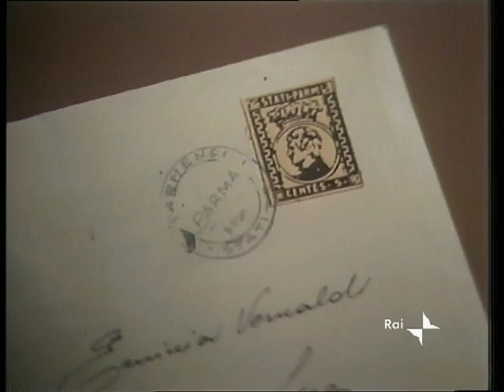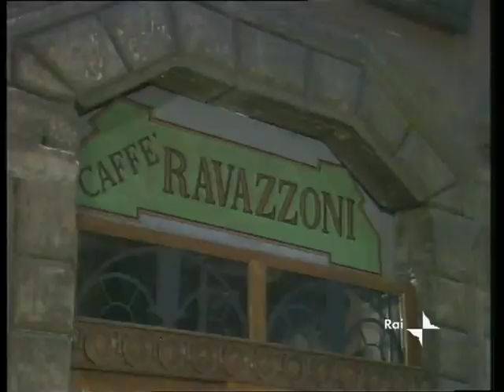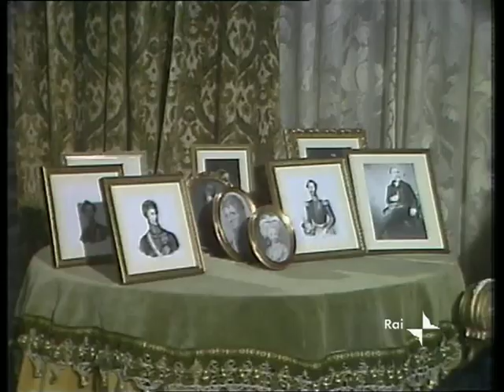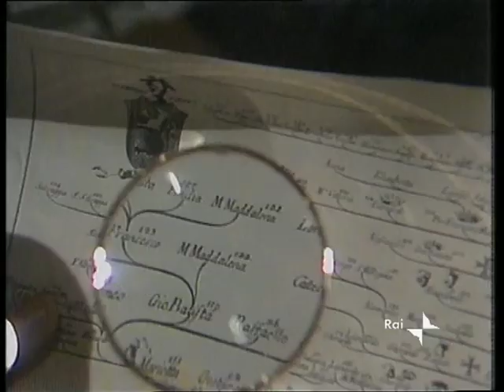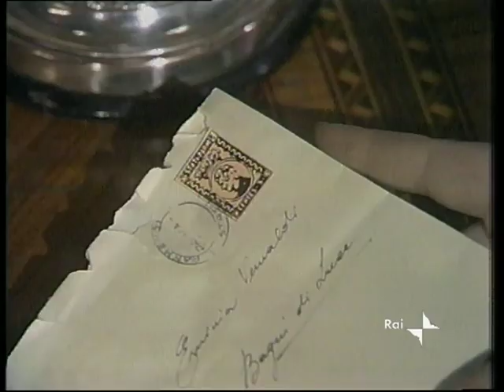Quell'antico amore - da Carlo Laurenzi - [puntata 1di5]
Scenceneggiato in 5 puntate, trasmesso nel 1981, tratto da un romanzo di Carlo Laurenzi. Tra gli interpreti, Giuseppe Pambieri, Isabella Goldman, Alida Valli, Lia Tanzi.
E'  la storia dell'appassionata relazione di Carlo III di Borbone, duca di Parma, con la giovanissima Argia Vernaldi, conclusasi nel 1854, quando il duca fu pugnalato da cospiratori mazziniani.